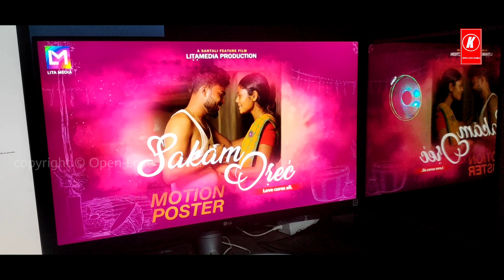Sakam Orec | Santhali Film | Motion Poster Release Ho gya -Isha Raj Murmu | Cs Brothers | Ajit Tudu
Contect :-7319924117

act 1976, allowance is made for fair use for Copyright Disclaimer under Section 107 of the copyright act 1976, allowance is made for fair use for purposes such as criticism, comment, news reporting, scholarship, and research.

JOHAR

Ape joto ku  open love dumka channel pahta sec kehon sagun daram. Nowa channel redo santhali te aima lekanak video pe nel nam tabona,Onate nowa channel bape subscribe akat khan, Subscribe katabun pe,Ar video pe kushiyak kan khan like tabon pe, Ar gati ku then share tabon pe.Ar mone re jahanak katha menak khan comment box re calaukate lay tabun

pe Johar

"NOWA CHANNEL REDO: -" New santhali video, New santhali comedy video, New santhali bapla video, New santhali sohrai video, New santhali prob video, New santhali dinajpur video, New santhali mela thela video, New santhali video, Ar noka gi santhali te ayma lekanak entertainment videos pe nel nam tab

नमस्ते दोस्तों Open Love Dumka चैनल में आप सभी दोस्तों का स्वागत है। इस चैनल में संथाली से अनेक प्रकार के मनोरंजन वीडियो देखने को मिलेंगे | अगर इस चैनल को सब्सक्राइब नहीं किया है तो कृपया सब्सक्राइब करें, और हमें मदद करें वीडियो अच्छा लगता है तो लाइक करें ।
दोस्तों के साथ शेयर भी करें, और वीडियो के बारे में कुछ भी कहने का मन है तो, कमेंट बॉक्स में जाकर कमेंट भी करें। धन्यवाद |

Hello friends welcome all of you friends to Open Love Dumka Channel. In this channel you will get to see many types of entertainment videos from Santhali. Like the video if you like it. Also share with friends, and if you want to say anything about the video, then comment in the comment box. thankes

my first vlog viral my first vlog viral kaise kare
first vlog
my first vlog thumbnail my first vlogs
my first vlog viral kaise karen my first vlog tags
desi vlog
vlogs
my first vlog in youtube
active rahul
trending
blogs
my first vlog editing manoj dey
suraj vish vlogs vlog 3rd lahar
indian vlogger
family vlogs
my first vlog for youtube
daily vlogger
hindi vlogs
my first vlog in hindi santhali daily life vlog
indian village vlog all video desi vlog video youtuber
bengali vloger
vlog editing
my first vlog my first vlog 2022
royal rajshivraj video first vlog ever
my first vlog journey my first vlog in my life
Description my first video on youtube
rajshivraj mehta how to virel my first vlog
my first blog viral kaise karen
target 1 million
diwali trending
rupa sika vlog kaise viral karen
fun bong
my first vlog viral kese kare 2022my first vlog viral kese kare
my first vlog garib.. my first vlog gareeb vlogger
my first vlog garib bhai
my first vlog garib ladka
my first vlog gareeb boy